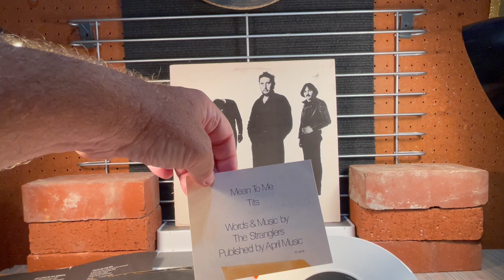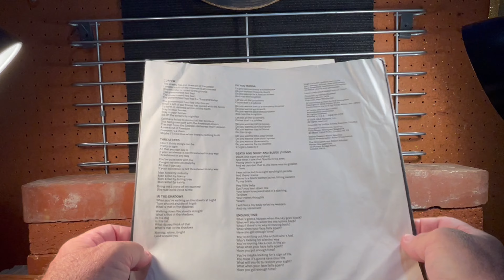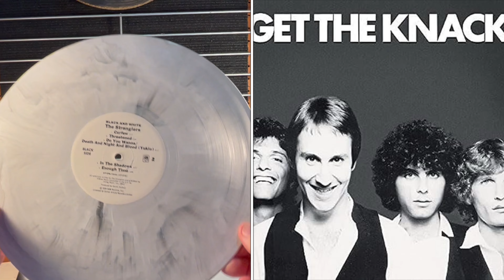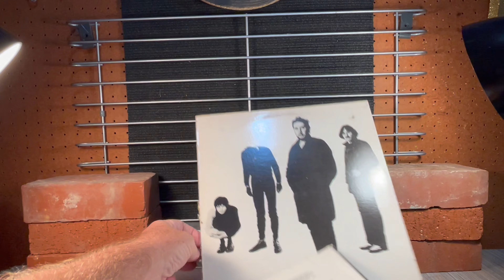The Stranglers - Black and White (1978)